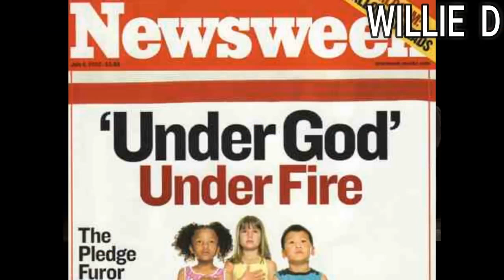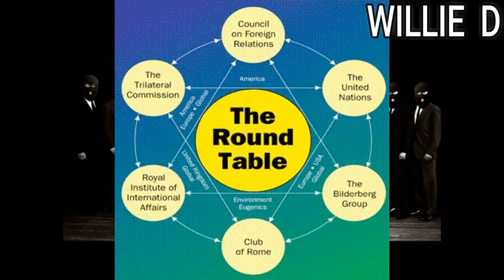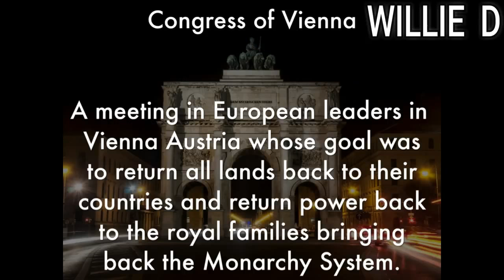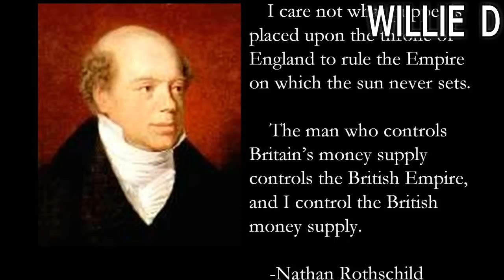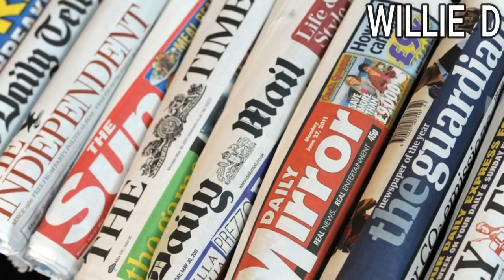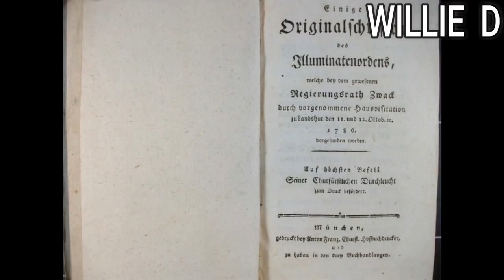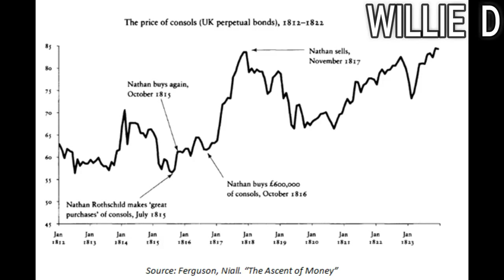THE DEEP STATE - This Is Why The World Is Weird Now!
Formally known as the New World Order, what's the truth behind the deep state?

According to a poll of Americans in April 2017, about half (48%) thought there was a "deep state", "meaning military, intelligence and government officials who try to secretly manipulate government." Of those who thought that, more than half (58%) said it was a major problem (net of 28% surveyed).

A March 2018 poll found most respondents (63%) were unfamiliar with the term "deep state", but a majority believe that a deep state likely exists in the United States when described as "a group of unelected government and military officials who secretly manipulate or direct national policy". Three-fourths (74%) of the respondents say that they believe this type of group definitely (27%) or probably (47%) exists in the federal government.

Former Republican congressional aide Mike Lofgren had this to say about The Deep State:

“It is a hybrid of national security and law enforcement agencies: the Department of Defense, the Department of State, the Department of Homeland Security, the Central Intelligence Agency and the Justice Department. I also include the Department of the Treasury because of its jurisdiction over financial flows, its enforcement of international sanctions and its organic symbiosis with Wall Street.”

Special Thanks to Wille D, and Neon Nettle.